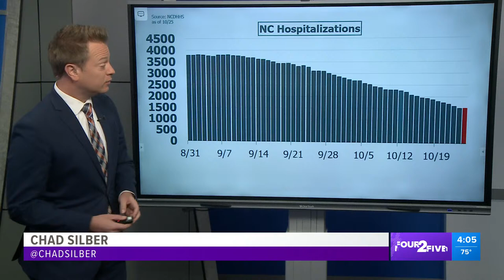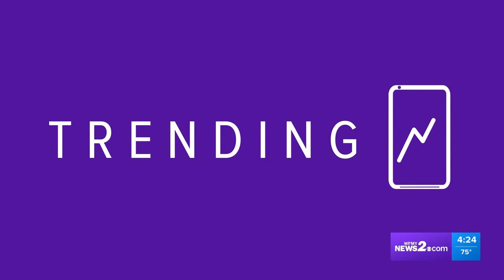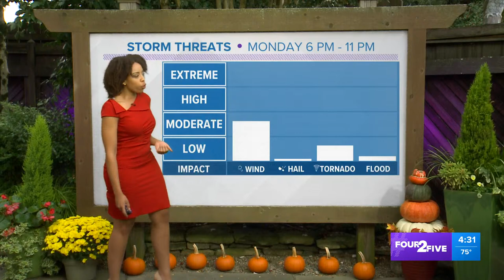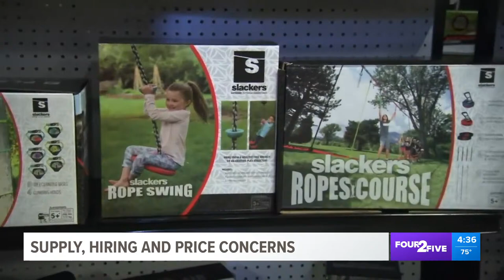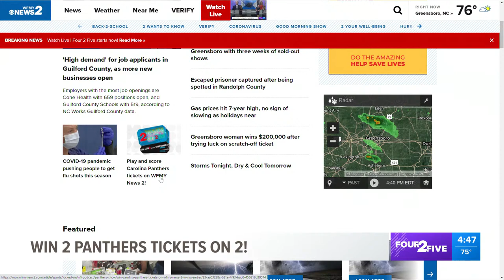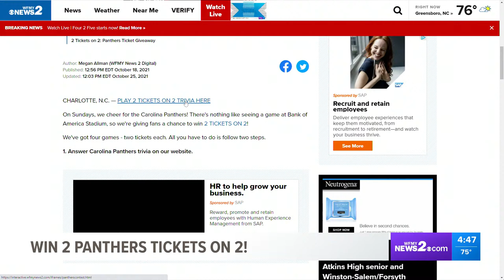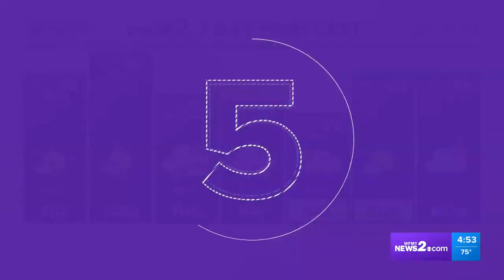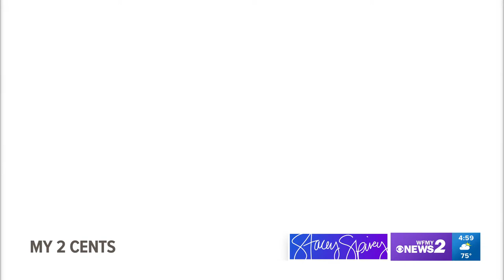COVID-19 booster shots available in the Triad starting this week | Four 2 Five is LIVE!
We’ve got the latest as many Triad health departments have begun offering COVID-19 booster shots this week